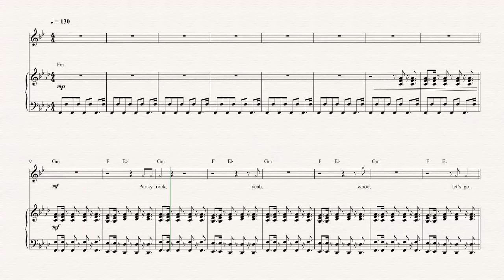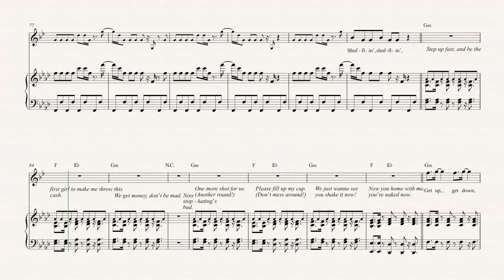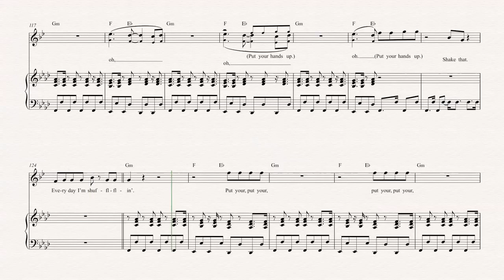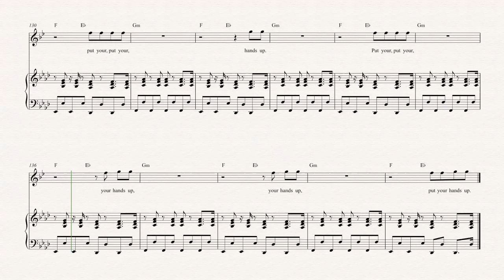Cornet - Party Rock Anthem - LMFAO - Sheet Music, Chords, & Vocals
Cornet sheet music, chords, and vocals of  Party Rock Anthem - LMFAO

Learn to play Party Rock Anthem and play along!